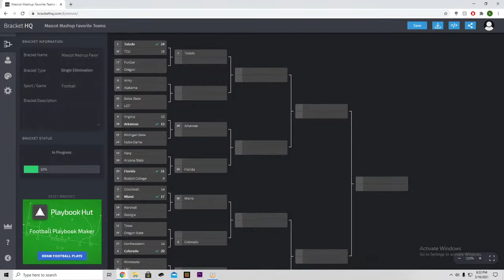NCAA 14 Mascot Mashup Tournament Favorite Team side: 6 Colorado VS 27 Northwestern Round 1